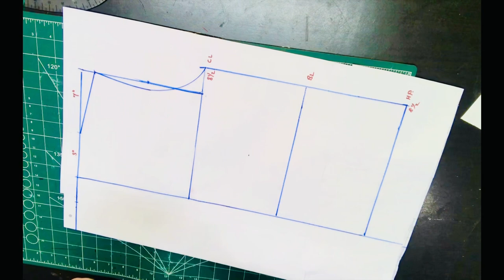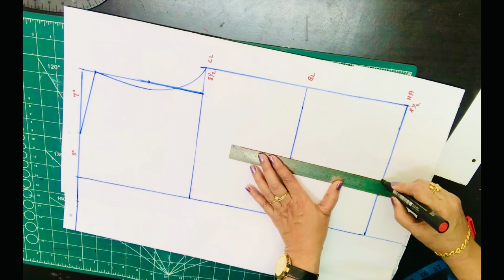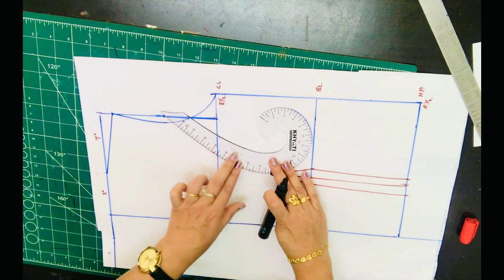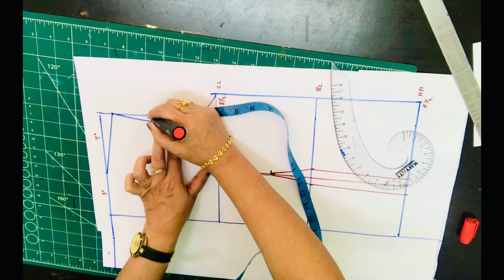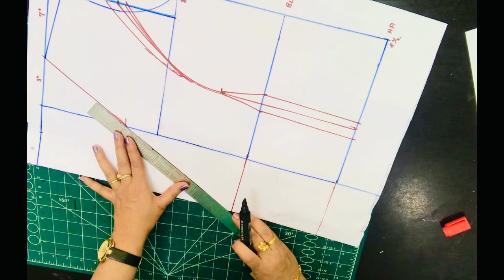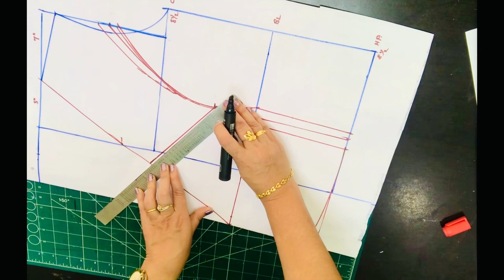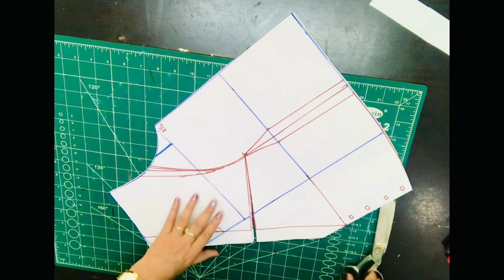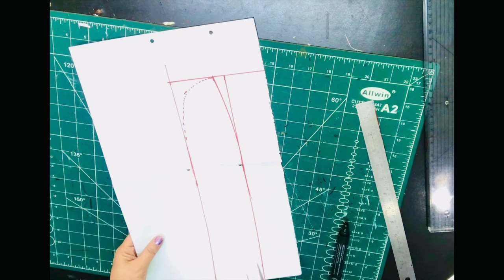Making Shawl Collar Crisscross Crop Top-Cutting and Stitching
This is a detailed video on how to make S size Shawl Collar Crisscross CropTop. In this video you will learn how to draft pattern according to your body measurements.
S size Standard Measurement

Bust-34”
Waist-28”
Hip-34”
Shoulder-14”
Shoulder down-0.75
Length-18”
Neck Width-3”
Neck Depth-5.5”